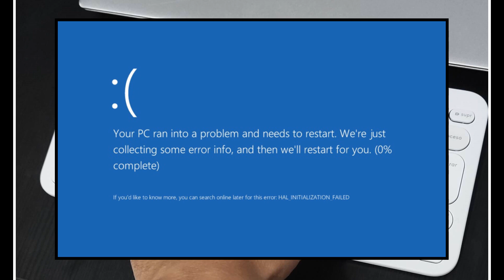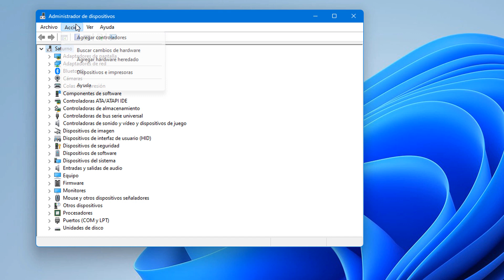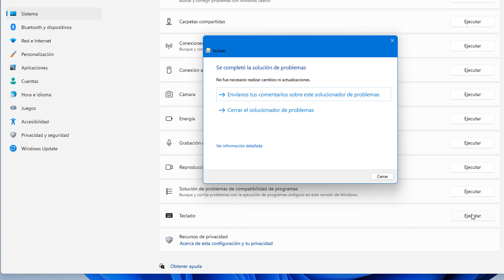No funciona mi teclado en Windows, o no funcionan algunas teclas (Solución)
¿Tienes problemas con tu teclado en Windows? ¡No te preocupes! En este vídeo, te mostraré soluciones sencillas y seguras para arreglarlo. Aprenderás a usar el teclado virtual de Windows, actualizar controladores, solucionar problemas y más.